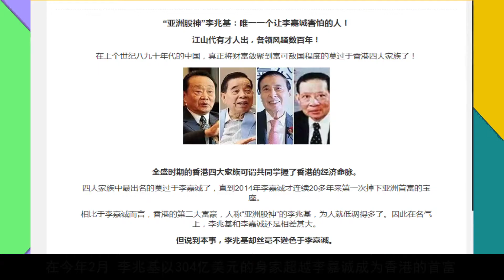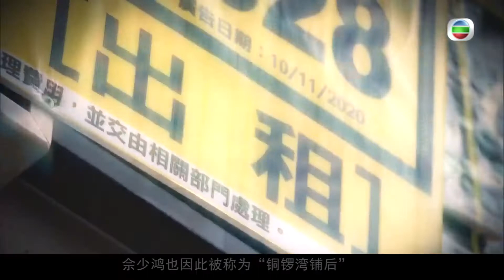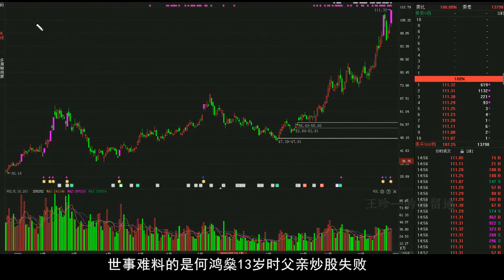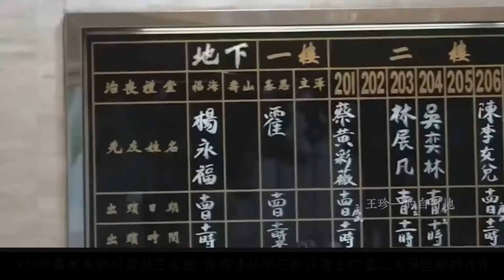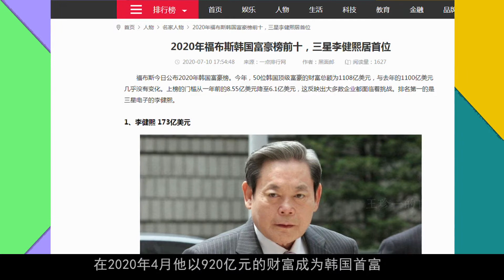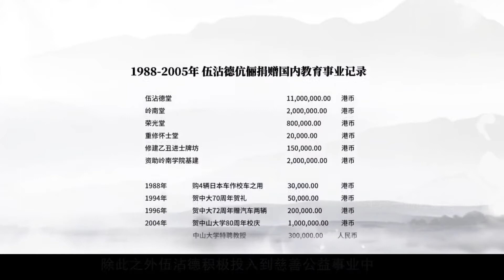回顧2020年五位離世的豪門大佬，他們每一位的人生經歷都堪稱傳奇